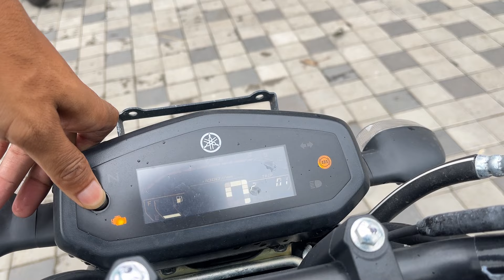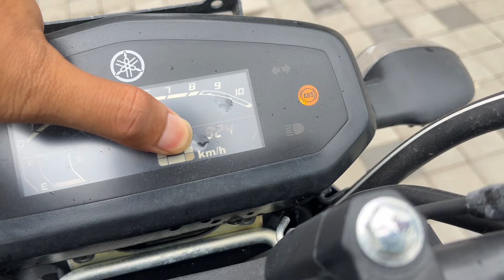New 2023 Yamaha FZS V3 DLX Details Review || Yamaha Fz V3 E20 Price | Yamaha Fzs 2023 Model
Is video me maine Yamaha Fzs v3.0 e20 Bs7 model ka on road price mileage feature full details review kiya hai.

yamaha fz v3. 0 mileage test